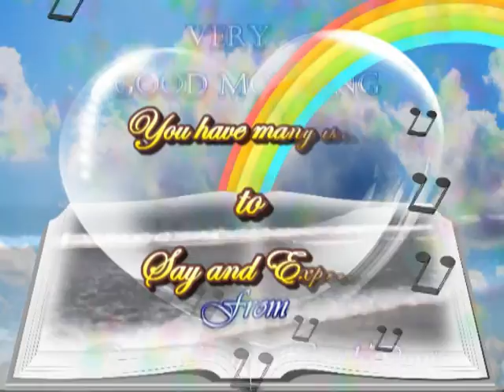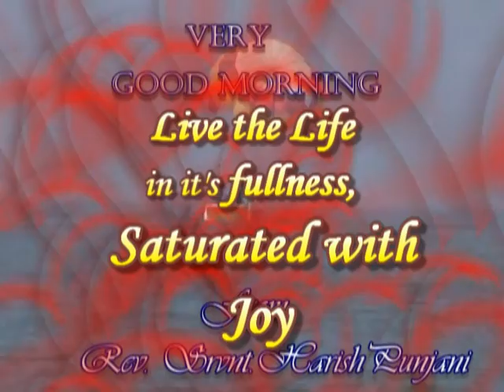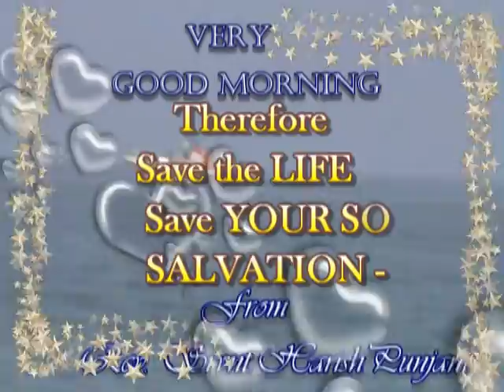LIfe & Soul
Salvation, is the way to Life, eternal. Save your soul.Most Important.